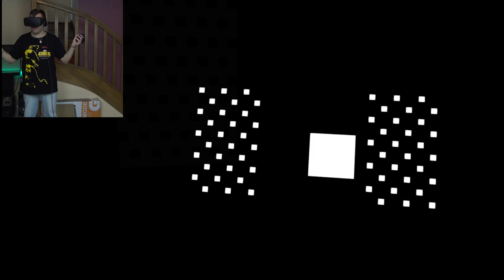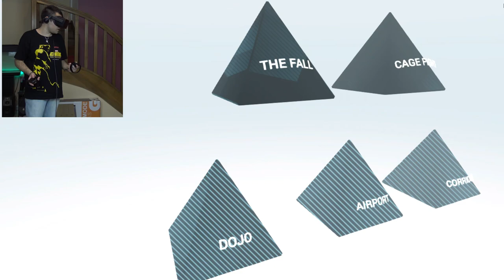JE RAGE POUR FINIR CE JEU ! superhot vr (fin)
J'esquive les balles à la matrix dans superhot vr , le jeu de la rage !
superhot vr / matrix / rage / oculus rift / htc vive